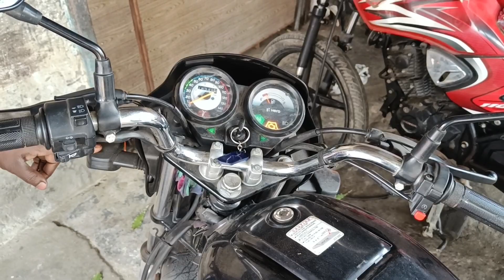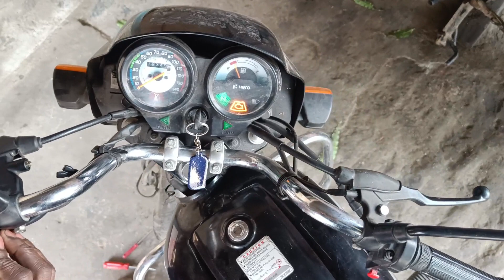Splendor bike indicator Na Jale to kaise Sahi Karen//Pankaj Mistri balwapur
Splendor bike indicator Na Jale to kaise //Pankaj Mistri balwapur Hero bs6 Hero Honda TVS